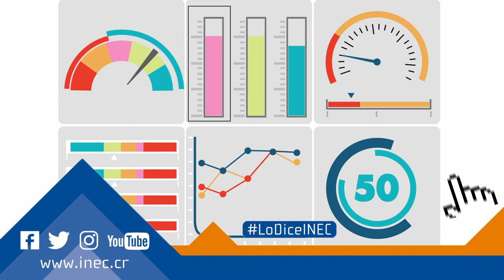Índice de Precios al Consumidor, Marzo 2021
De los 289 bienes y servicios que integran el índice, 48  aumentaron de precio, 38  disminuyeron de precio, y 14  no presentaron variación.